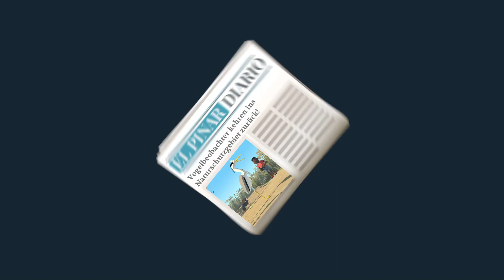Frecher kleiner Hühnerdieb - Alba - A Wildlife Adventure Folge 4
Selbst ein kleines Mädchen kann einen riesigen Unterschied machen. Schließ dich Alba bei der Rettung einer wunderschönen Insel und der dort heimischen Tierwelt an. Hilf ihr dabei, die Menschen zum Umdenken zu bewegen!